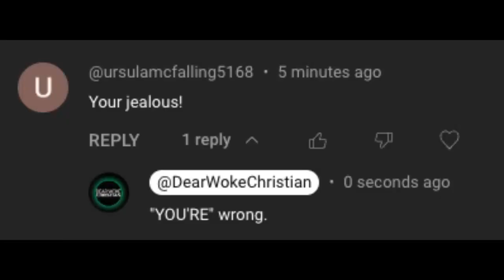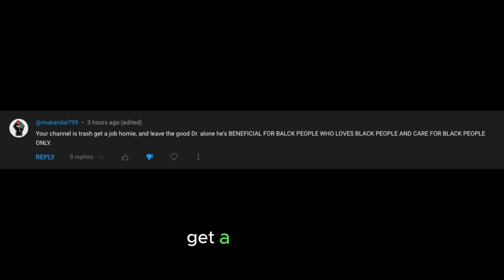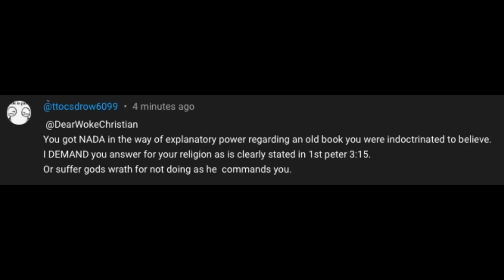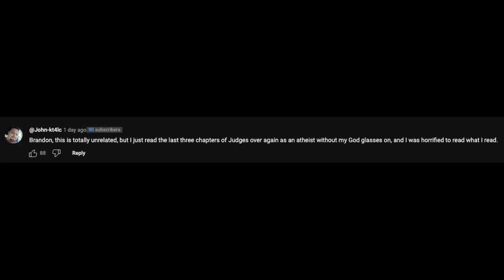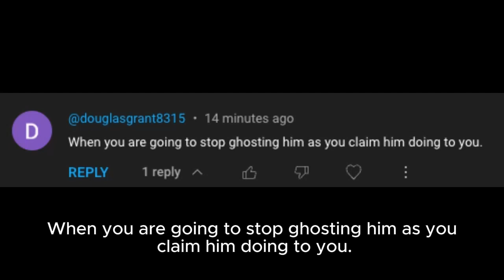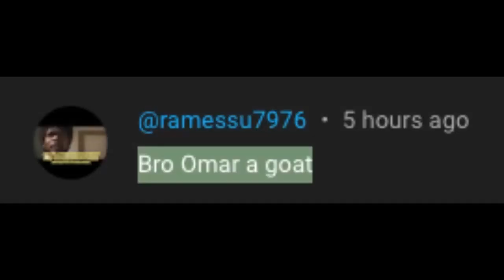Dusty Comments Unit Episode 6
Nothing like starting the New Year with some Dusty Comments. Let's go!

This video was made with Opus Clips. Feel free to use my code and start making great content, too.